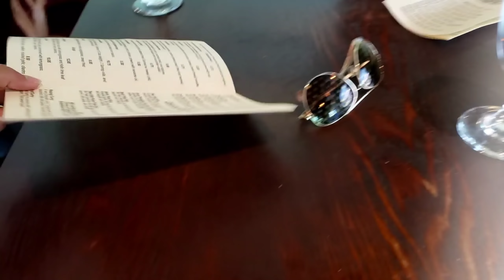เก็บแอปเปิ้ลที่บ้าน และ ไปกินข้าวกับเพื่อนๆ/ชีวิตในอเมริกา/c.k.taylor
ช่องทางติดตามเจได้เลยนะคะ :

For contact or collaboration